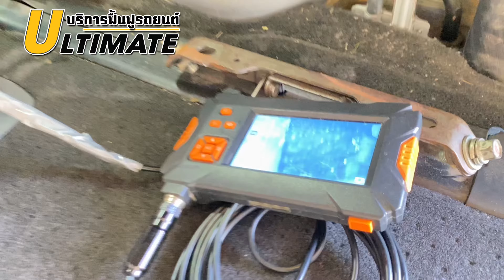ล้างแอร์รถตู้ ล้างแอร์ไม่ถอดตู้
ล้างแอร์รถตู้ รถตู้ทุกยี่ห้อ ทุกรุ่น ทุกแบรนด์นะคะ จะใช้เวลาในการล้าง ถ้าเป็นตู้หลังเนี่ยเผื่อเวลามานิดนึงเลยนะคะ เพราะว่าจะต้องมีการแกะกรอบพลาสติกออกมาล้างแบบนี้ค่ะ

ดังนั้นแล้วนะคะอากาศร้อนต้องเดินทางไกลการเดินทางของคุณที่แอร์รถยนต์ไม่เย็นเนี่ยทรมานมากค่ะ เตรียมตัววางแผนกันก่อนได้นะคะ

รถบางรุ่นสามารถล้างแอร์ได้ทั้งตู้หน้า และตู้หลัง

ส่วนบางรุ่นอาจจะล้างได้แค่ตู้หน้าเท่านั้นค่ะ ปรึกษา โทร.  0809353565  (ช่วงเวลารับสาย 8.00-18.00 น.)

หากคุณลูกค้าสนใจใช้บริการล้างแอร์รถตู้แล้วแล้วก็สามารถทักเข้ามาสอบถามได้เลยนะคะ ว่ารถรุ่นนี้ของคุณสามารถล้างได้ไหม

หรือว่าถ้าตู้หลังไม่ค่อยได้ใช้งาน จะล้างเฉพาะตู้หน้าก็ได้เช่นเดียวกันค่ะ ทางร้านเป็นบริการล้างแอร์รถยนต์แบบไม่ถอดตู้ ไม่รื้อคอนโซน และไม่เจาะตู้ค่ะ ปลอดภัยตั้งแต่ขั้นตอนการทำงานไปจนถึงเรื่องของน้ำยาที่นำมาใช้ล้างตู้แอร์ของรถคุณลูกค้าค่ะ เซฟเรื่องความปลอดภัยกับการหายใจหลังจากใช้งาน

ปลอดภัยทั้งทีมงานที่ต้องใช้เวลาในการล้าง และสูดดมน้ำยา และปลอดภัยสำหรับคุณลูกค้าค่ะ

การล้างแอร์ใช้เป็นระบบส่องกล้องล้างนะคะ หากคุณมีประสบการณ์ที่จำฝังใจว่าจ่ายเงินล้างแอร์ไปแล้ว แต่ตู้แอร์ไม่ได้รับการล้าง ฝุ่นเพียบ หรือปัญหาอื่นๆที่เคยได้รับฟังมาจากคุณลูกค้า

ทางร้านอัลติเมทเราเป็นระบบเปิดนะคะ ที่ให้คุณลูกค้า สามารถเห็นการทำงานของช่างได้ คุณจะเห็นเลยว่าการล้างแอร์ จะมีการเดรนน้ำทิ้งออกมาด้านล่างตัวรถ ซึ่งทางร้านขอความร่วมมือคุณลูกค้า ดูการทำงานของช่างในระยะที่เหมาะสม เพื่อช่างสามารถทำงานได้สะดวก แล้วก็ปลอดภัยในเรื่องของโรคที่ต้องควบคุมในช่วงเวลานี้ด้วยค่ะ